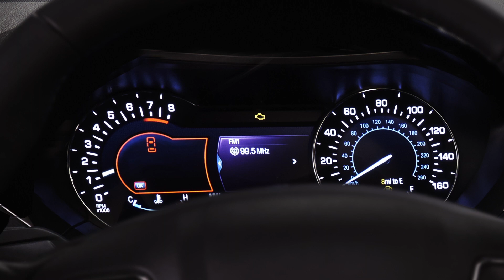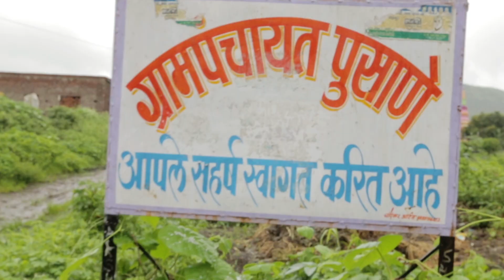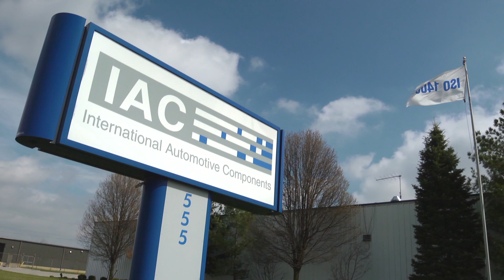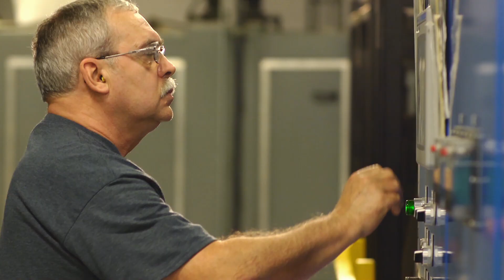Beard Boy Productions: International Automotive Components Video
This was written and produced by Beard Boy Productions.  Beard Boy is a Southern California-based advertising production agency that has created award-winning television, video, radio and web content for all kinds of clients all across America for over two decades.